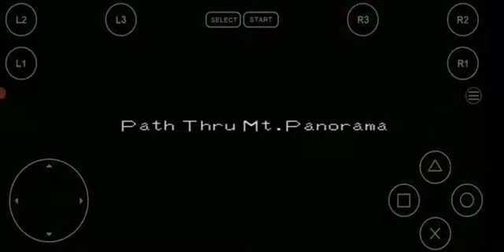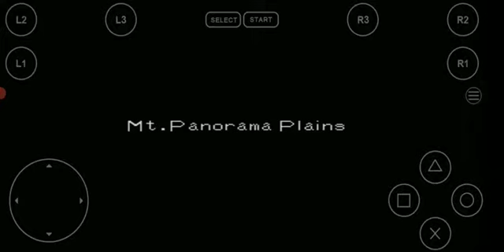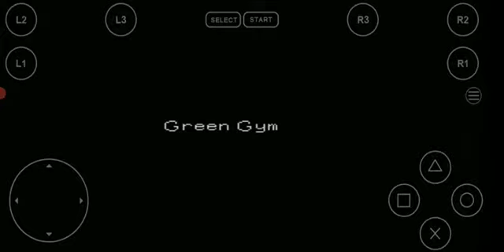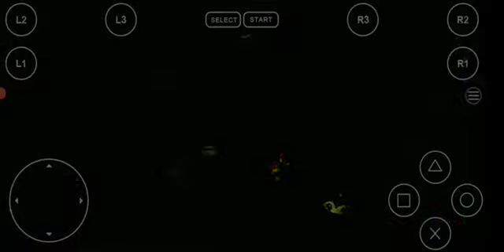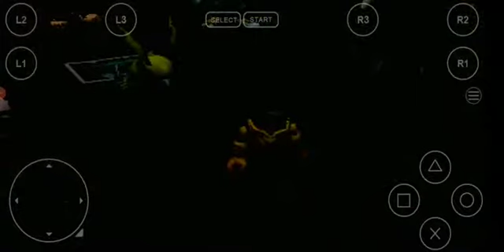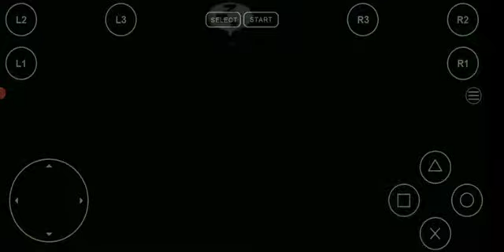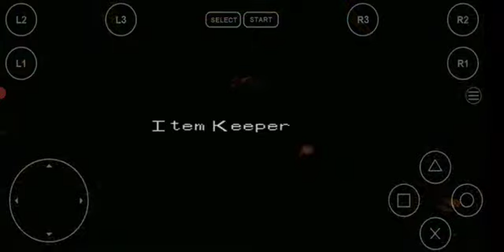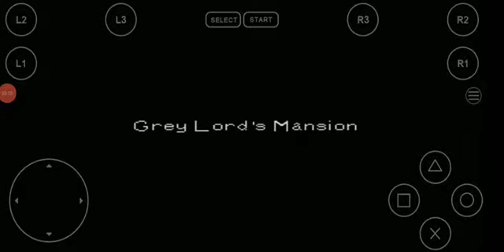Monkey Business | Digimon World part 26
(tell her SilverStorm Breaker sent you to commision anime/manga art and Anime based and VG based Crafts and jewelry